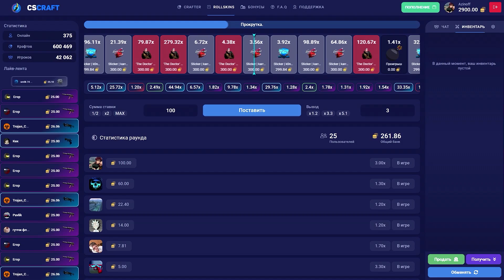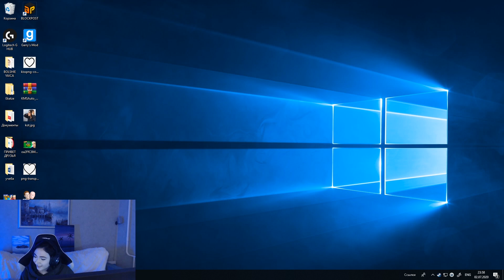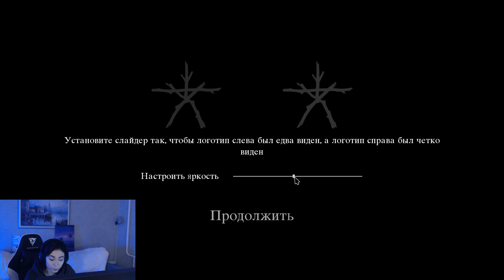ГОЛЫЙ БУСТЕР ВОРВАЛСЯ НА СТРИМ КАТИ | КОГДА СВАДЬБА | КАТЯ ОТВЕЧАЕТ НА ВОПРОСЫ | BUSTER CHILL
ЧЕКАЙ ОПИСАНИЕ!